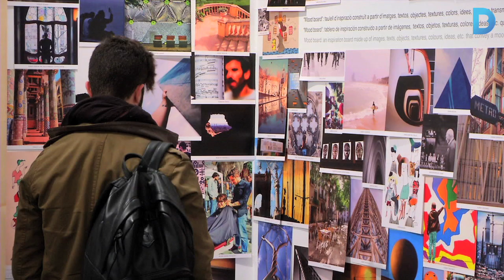L'univers Barcelona, a la Sala Ciutat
La Sala Ciutat presenta l'exposició 'Univers Marca Barcelona', que gira al voltant dels sis eixos principals de la ciutat. La mostra neix del mur dels sentits, creat pels mateixos ciutadans amb imatges, músiques, sons, textures i altres elements que defineixen la ciutat. Més informació